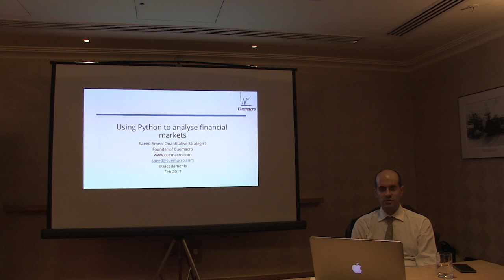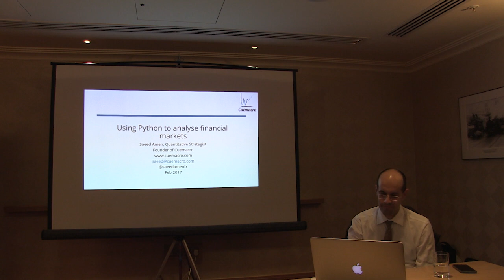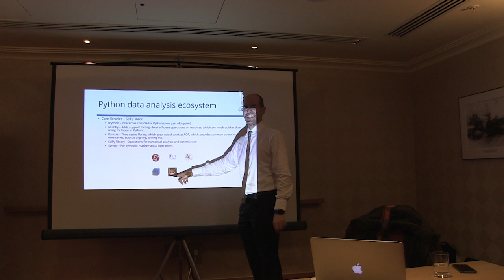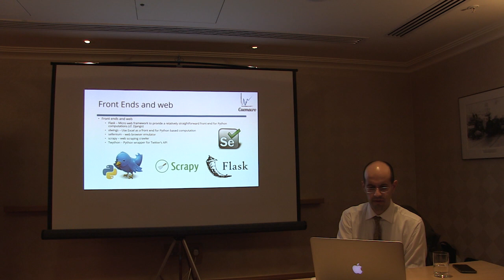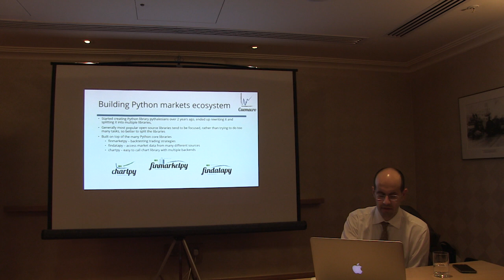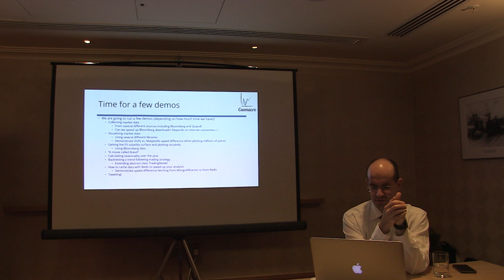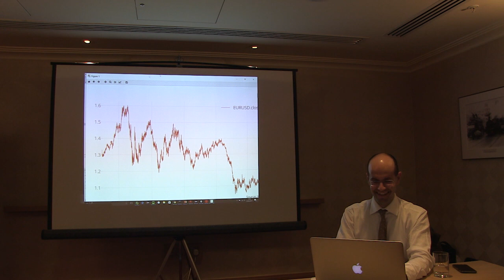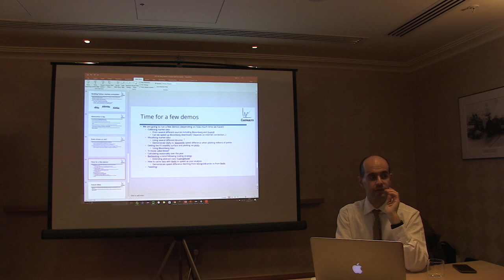Thalesians Seminar (Canary Wharf) — Saeed Amen — Using Python to analyse financial markets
7:30 p.m. on Wednesday 22th February 2017

VENUE

Ginger Room, Marriott Hotel, Canary Wharf, London, UK.

Meetup.com

You can register for this event and pay online on Meetup.com

ABSTRACT

In this talk, we discuss the Python open source ecosystem and how libraries like pandas can be used to form the backbone of data analysis. We also introduce the open source libraries, chartpy, findatapy and finmarketpy, showing how they can be used to visualise data, download market data in a generic fashion and also to backtest trading strategies. We shall be giving interactive demos, including a demo for a simple trend following strategy and visualisation of FX vol surface.

SPEAKER

Saeed is the founder of Cuemacro and is a co-founder of the Thalesians. Over the past decade, Saeed Amen has developed systematic trading strategies at major investment banks including Lehman Brothers and Nomura. Independently, he is also a systematic FX trader, running a proprietary trading book trading liquid G10 FX, which has had a Sharpe ratio over 1.5 since 2013. He is also the author of Trading Thalesians: What the ancient world can teach us about trading today (Palgrave Macmillan).